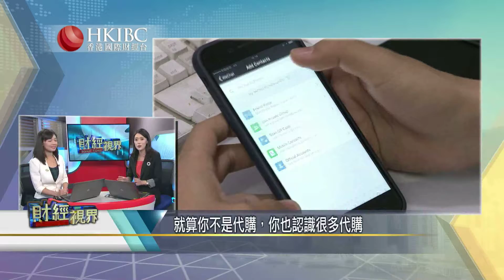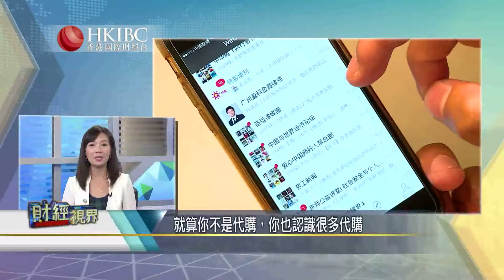就算你不是代購，也認識很多代購#財經視界#香港國際財經台HKIBC#